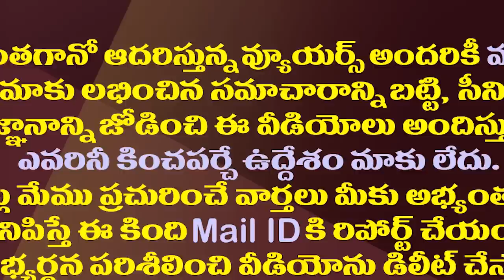జగన్ జాతకం మీద ఈ ప్రచారం నిజమేనా?| Is this Propaganda on CM YS Jagan Horoscope Real?